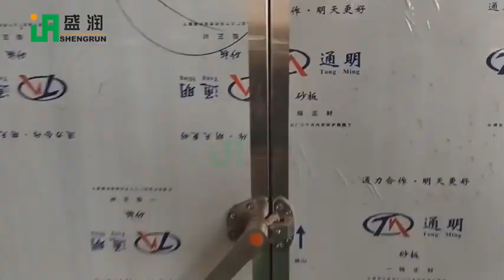Puffed snacks food machinery. Snack food production line.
Puffed snacks food machine / machines / machinery / extruder / equipment production line plant

Jinan Shengrun Machinery Co., Ltd.